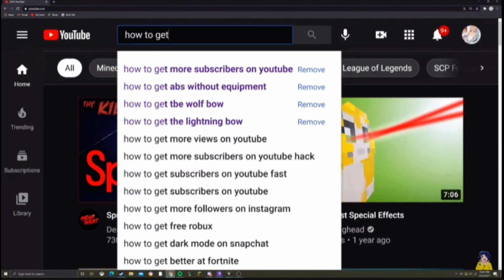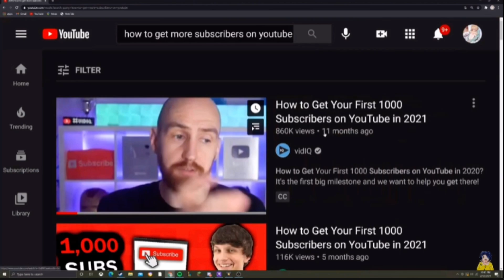Is Syruslmao lying?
Thanks G games124 for the background footage